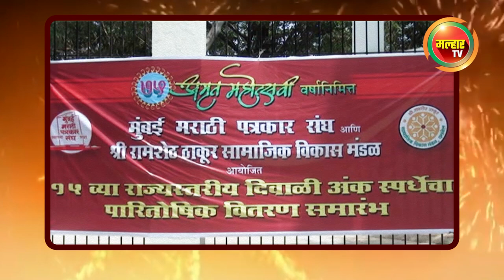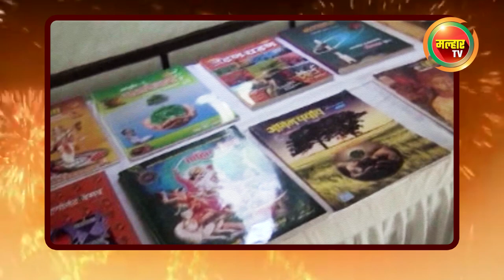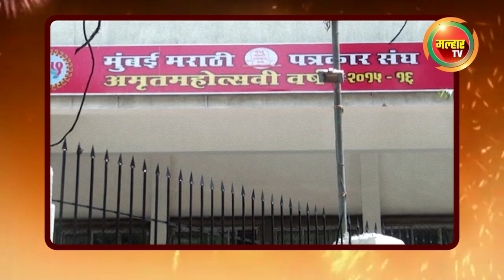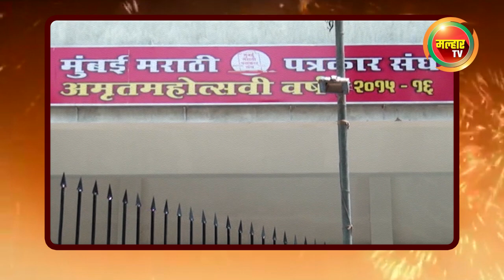महाराष्ट्राची 'साहित्य' दिवाळी, दिवाळी अंकांची समृद्ध परंपरा व दिवाळी अंक स्पर्धा विशेष